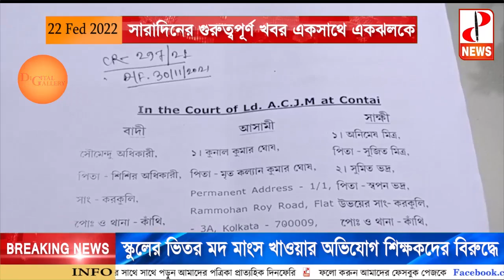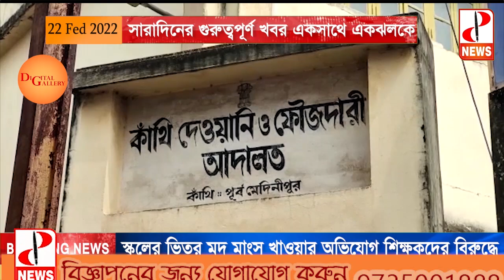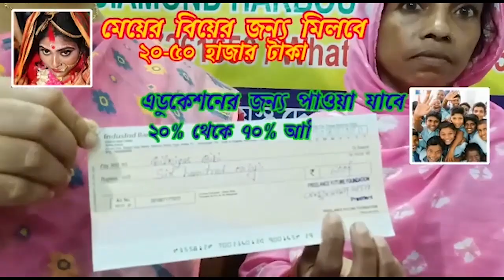সারাদিনের গুরুত্বপূর্ণ খবর একসাথে একঝলকে - The PD News